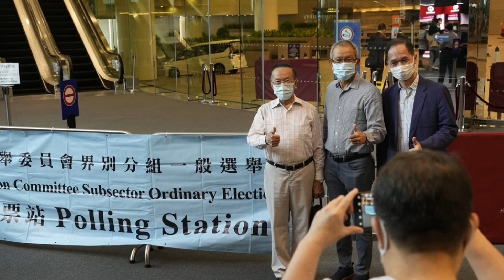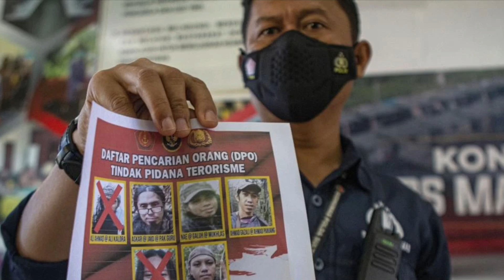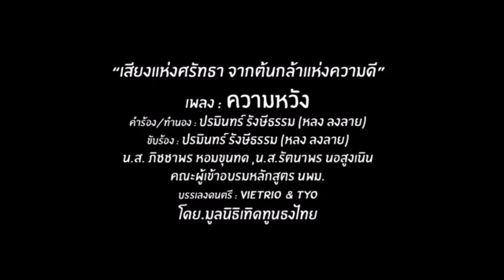ถึงขั้นอึ้ง? ! เบื้องลึก เหมาVIP ให้หมานั้งยกชั้น